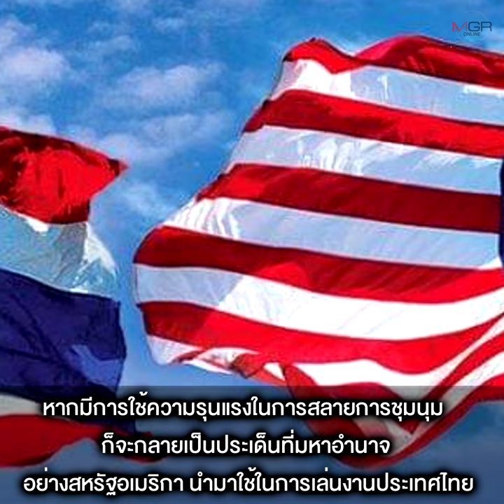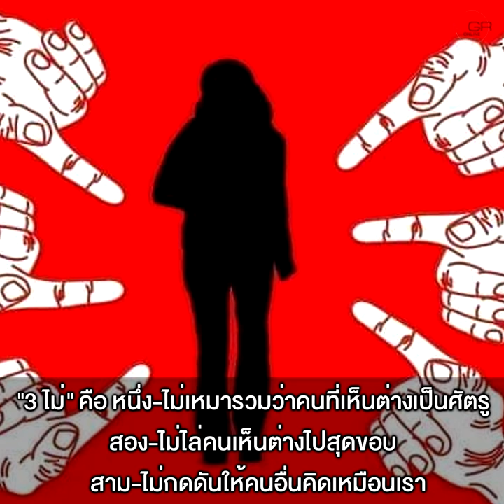‘นักวิชาการ-คำนูณ’ ชี้ ไม่มี ‘รัฐประหาร’ บทเรียน 15 ปี ได้ไม่คุ้มเสีย!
12/11/2020 ‘นักวิชาการ-คำนูณ’ ชี้ ไม่มี ‘รัฐประหาร’ บทเรียน 15 ปี ได้ไม่คุ้มเสีย!
นักวิชาการเชื่อนาทีนี้ไม่มีรัฐประหาร เพราะจะเข้าทางคณะราษฎร “ผศ.วันวิชิต” เชื่อ ผบ.ทบ.คนใหม่ ไม่เอาตัวเองไปผูกกับการเมือง ด้วยเห็นบทเรียนจาก “บิ๊กตู่” อีกทั้งการยึดอำนาจจะเปิดช่องให้สหรัฐฯ รุกคืบไทย ด้าน “สมชาย ภคภาสน์วิวัฒน์” ชี้ เป็นการซ้ำเติมเศรษฐกิจ กระทบความมั่นใจในการลงทุน ขณะที่ “คำนูณ” ระบุการเมือง 15 ปี ชี้ชัดรัฐประหารไม่ช่วยแก้ปัญหา